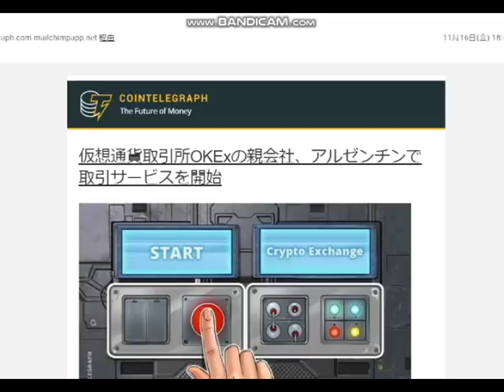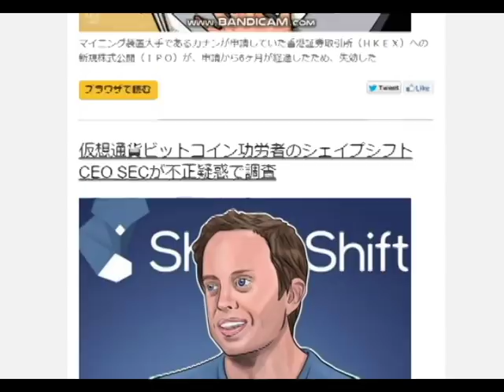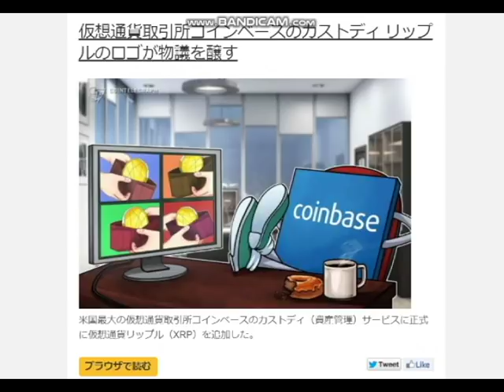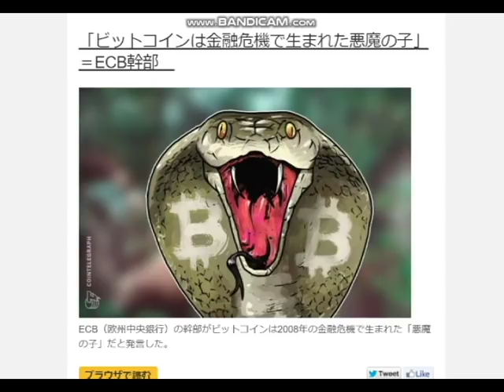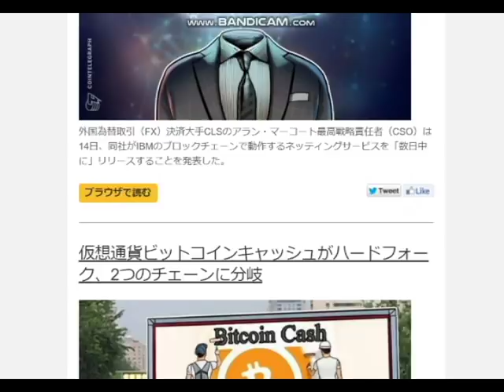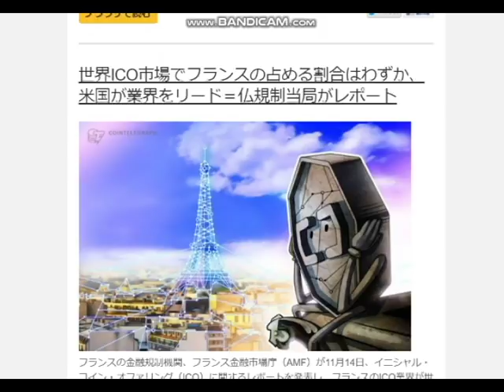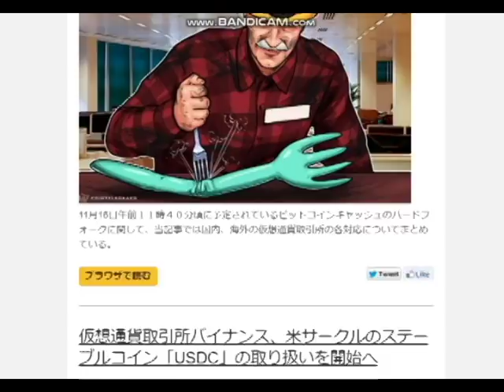【暗号通貨ニュースダイジェスト】全面暴落後のニュース